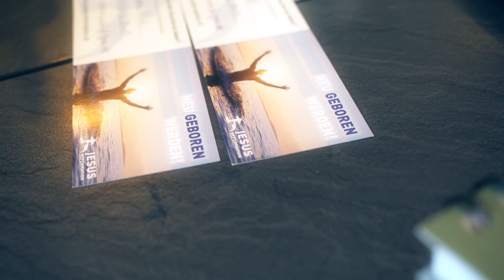"Die Frau legte ihre Krücken weg!" - Swetlana & David berichten über Erlebnisse während der PTS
Die Pioneer Training School (PTS) ist eine dreiwöchige Schulung, wo wir zusammen lernen, Jesus nachzufolgen und das zu tun, was er seinen ersten Jüngern geboten hat.
Jesus Christus sagt:
"Ich bin der Weg und die Wahrheit und das Leben. Niemand kommt zum Vater als nur durch mich."
"Wenn ihr aber hingeht, predigt und sprecht: Das Reich der Himmel ist nahe gekommen. Heilt Kranke, weckt Tote auf, reinigt Aussätzige, treibt Dämonen aus! Umsonst habt ihr empfangen, umsonst gebt!"
"Geht nun hin und macht alle Nationen zu Jüngern, und tauft sie auf den Namen des Vaters und des Sohnes und des Heiligen Geistes, und lehrt sie alles zu bewahren, was ich euch geboten habe!"